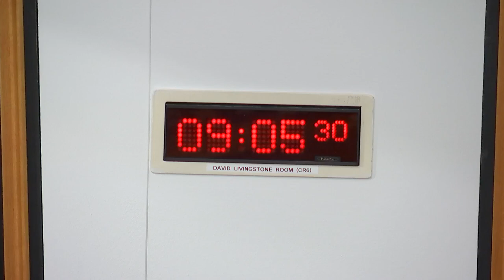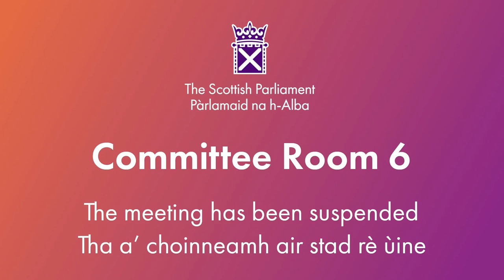Local Government, Housing and Planning Committee - 23 January 2024